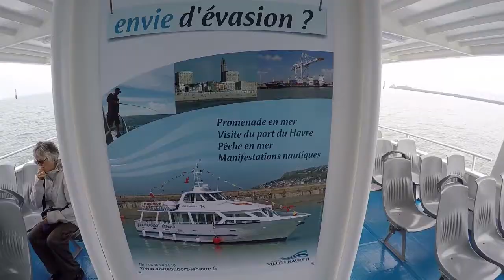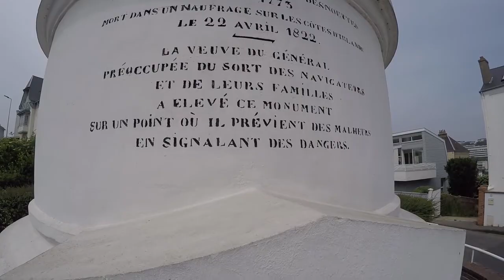AAA Le Havre 18